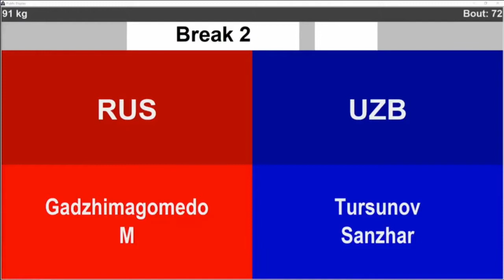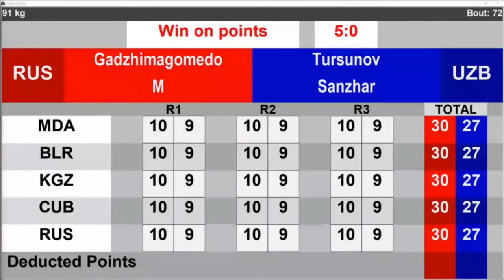Muslim Gadzhimagomedov Russia vs Sanjar Tursunov Uzbekistan 91kg